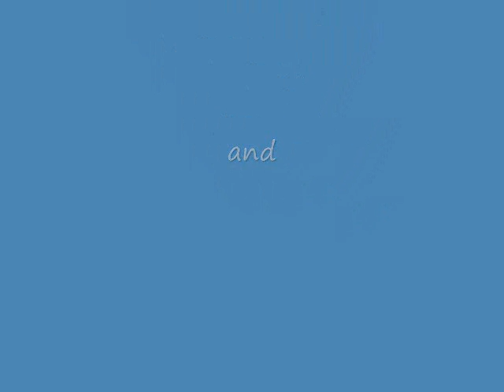Worship - "Let The Healing Begin"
In this week's "Seedtime and Harvest broadcast Bishop Hutcherson ushers us into worship where healing, deliverance and wholeness begins.